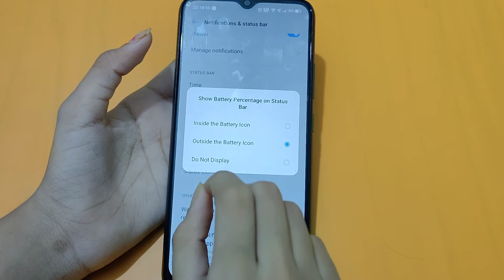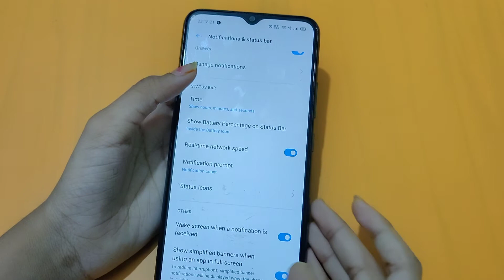How to show battery percentage in realme narzo 50A | battery percentage show kaise karen – [Hindi]